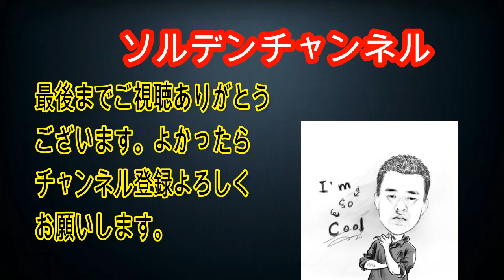これだけは教えたくないイカの塩辛の作り方 ①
イカの仕込みから塩辛を劇的に美味しくさせるポイントなど一挙公開！世界一の塩辛はここにあり！